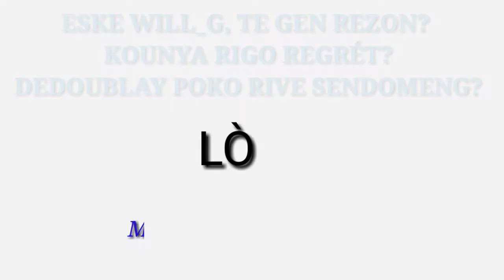sikatris pam episod 03